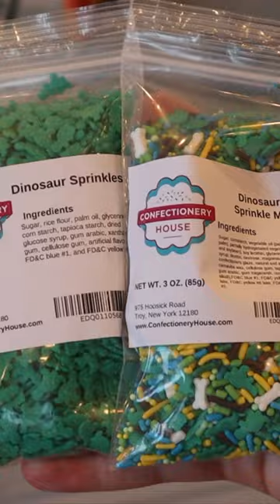CHOCOLATE DIPPED OREOS / DINOSAUR PARTY IDEAS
Bake with me! I made these oreos as a dessert for my son's first birthday party! They were delicious :)